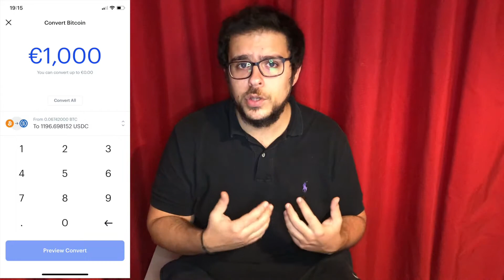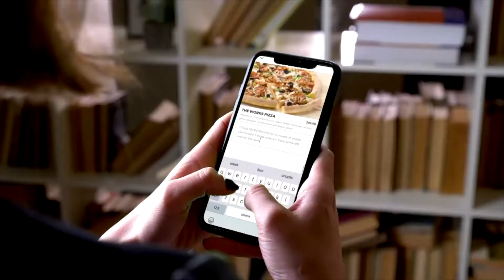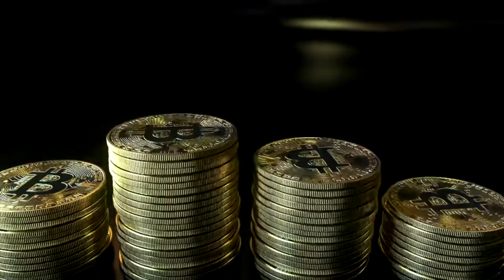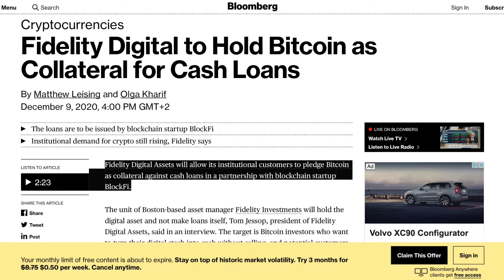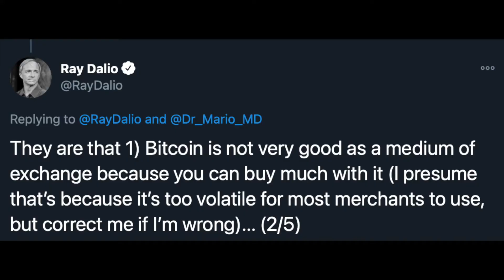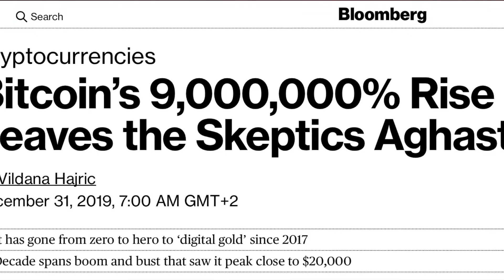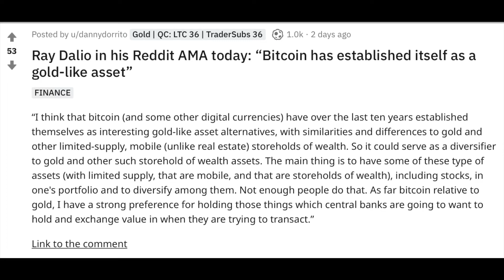Bitcoin Backed Loans | Fidelity and BlockFi | Is Ray Dalio the newest Bitcoin Bull?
Welcome to Budgetholics! In today’s video we’re gonna talk about BlockFi and Fidelity working together to provide BTC-backed loans, and an apparent change in Ray Dalio’s attitude towards BTC.

Earn Interest on Crypto: Get up to $250 in crypto when you deposit $25 or more, and earn up to 8.6% APY on your cryptocurrency

Earn another $10 in BTC when you purchase $100 or more of Crypto

Fidelity has approved Bitcoin as Collateral when borrowing on BlockFi. This is a major development in the world of Cryptocurrencies as it signals Bitcoin’s introduction into one of the core facets of banking, lending, with the stamp of approval of a major financial institution. First things First, if you’re into personal finance, investing and cryptocurrencies, but also stock and wealth management, please hit the like and subscribe buttons as this helps immensely with the youtube algorithm!

Fidelity is a financial services company. Based in Boston, MA, it was founded in 1946, and currently manages over $3T in assets!

BlockFi was founded in 2017 by Zac Prince and Flori Marquez with the goal of providing credit services to markets with limited access to financial products.

After BlockFi successfully created a high interest savings account for digital currencies the next logical step is to provide you with a way to spend those currencies. And what better way is there to do that than with a credit card?

BlockFi also has a loan service, whereby you can receive a loan using your CryptoDeposit as collateral.

What this means is that even Hedge Funds, Crypto-miners and OTC trading desks will now be able to apply for loans by offering their Cryptocurrencies as collateral, similarly to how you can receive a mortgage by offering your house as collateral.

In a Twitter thread, Ray Dalio expressed his 3 main concerns when it comes to BTC

Granted, BTC is not currently being widely accepted by all retailers. However an increasing number of companies, such as Microsoft, Home Depot, and Starbucks have started accepting bitcoin payments.
While BTC has indeed experienced extremely high volatility, according to a Fundstrat research it has proven to be the best performing asset to 2020, outperforming every other asset class such as Treasuries, Gold and Bonds by at least 19%. Looking at its 10-year performance, From 2010 to the end of 2019, BTC has yielded a return of 9 million%.
Dalio’s final argument consists of two points. 1st, he argues that if BTC is deemed to be harmful to national currencies, governments will outlaw it. Secondly he underlines that Gold is the asset most central Banks hold in reserve, and he can’t see large institutions investing in BTC. Up to the end of the 1960s the dollar had a fixed exchange rate with gold, meaning that at any time you could exchange your Dollar bills with a predetermined amount of gold, which up to this time was constant. After 1976, Gold and Dollar were no longer connected by fixed exchange rate, meaning that the dollars circulating across the globe no longer correspond to a fixed amount of gold, stored at the Federal Reserve vaults. Regarding his argument on the willingness of large institutions to incorporate BTC as an asset class, Paypal’s acceptance of BTC trading and payments, along with Fidelity’s BTC fund and the recent partnership with BlockFi, are examples of this willingness. In Dalio's defense, in a Reddit AMA he held 3 days ago, he changed his standing in BTC.